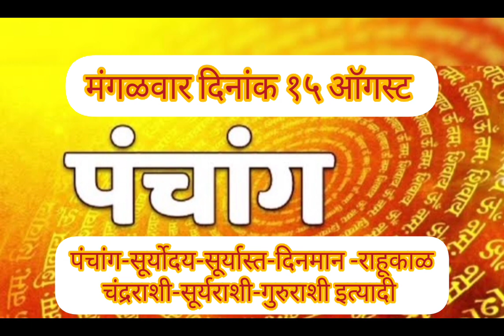मंगळवार १५ ऑगस्ट आजचे पंचांग-सूर्योदय-सूर्यास्त-दिनमान-राहूकाळ चंद्रराशी-सूर्यराशी-गुरुराशी इत्यादी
आजचे मंगळवार १५ ऑगस्ट आजचे पंचांग-सूर्योदय-सूर्यास्त-दिनमान -राहूकाळ चंद्रराशी-सूर्यराशी-गुरुराशी इत्यादी